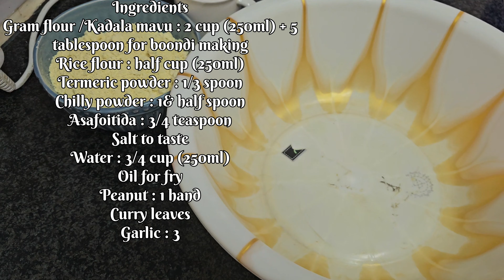ഓണ പലഹാരം തയ്യാറാക്കാം ബേക്കറി സ്റ്റൈൽ തനി നാടൻ മിച്ചർ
Ingredients
Gram flour /Kadala mavu : 2 cup (250ml) + 5 tablespoon for boondi making
Rice flour : half cup (250ml)
Termeric powder : 1/3 spoon
Chilly powder : 1& half spoon
Asafoitida : 1 teaspoon
Salt to taste
Water : 3/4 cup (250ml)
Oil for fry
Peanut : 1 hand
Curry leaves
Garlic : 3

Itsmeneethisvlogs